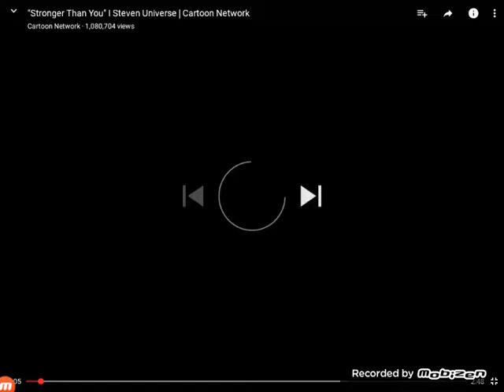Garnet the gem